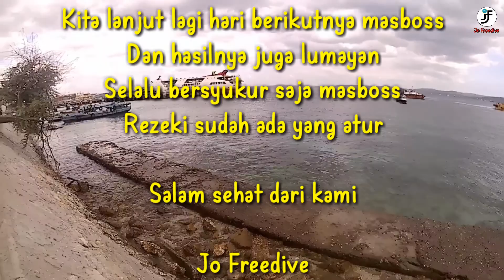Eps.17|Spearfishing Barracuda|Tembak ikan alu alu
Spearfishing barracuda
Tembak ikan alu alu di spot andalan

Terima kasih juga sudah mendukung

Salam Hormat

Jo Freedive